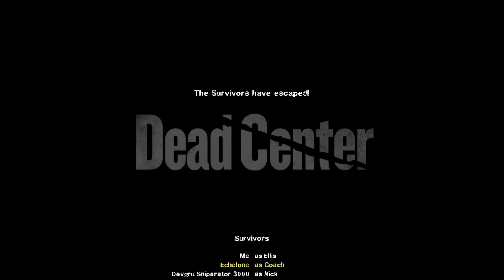L4D2 - Dead Centre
Spanie, Stirls, Eddie and I try to escape the zombie hordes.